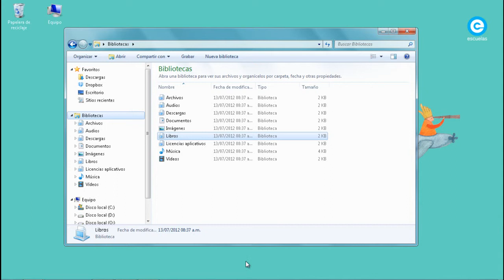Cómo hago para renombrar una carpeta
Video tutorial que explica cómo se renombra una carpeta con el Sistema Operativo Windows 7.